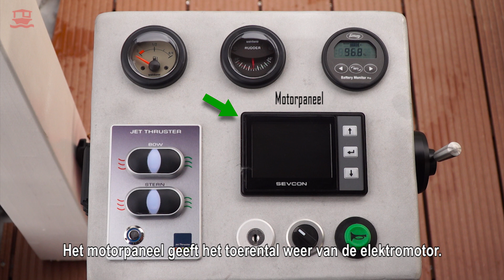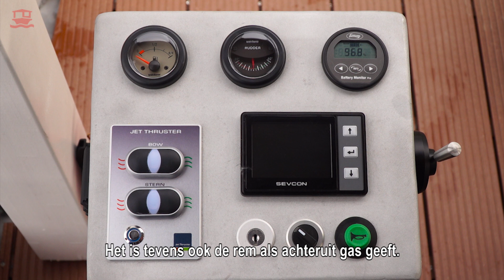Bedieningspaneel - #2 van serie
In deze video leer je meer over bedieningspaneel van de blokhutboot. Deze aflevering is onderdeel van de 10-delige vaarinstructieserie